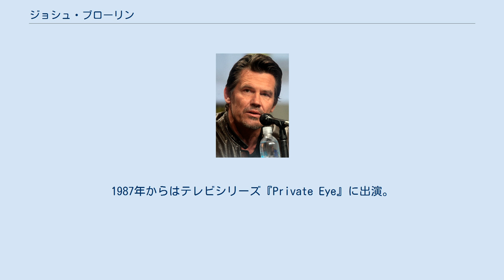ジョシュ・ブローリン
ジョシュ・ブローリン（Josh Brolin, 本名: Josh J. Brolin, 1968年2月12日 - ）は、アメリカ合衆国の俳優。
父親は俳優のジェームズ・ブローリン。
 1985年に『グーニーズ』で映画デビュー。
1987年からはテレビシリーズ『Private Eye』に出演。
その後テレビシリーズやテレビ映画への出演、大作映画の脇役が多かった。
 2007年に入り、コーエン兄弟の『ノーカントリー』やロバート・ロドリゲスの『プラネット・テラー in グラインドハウス』、リドリー・スコットの『アメリカン・ギャングスター』などに続けて出演し、高い評価を得る。
その翌年の2008年には、オリバー・ストーン監督の『ブッシュ』で主演のジョージ・W・ブッシュを演じ、ガス・ヴァン・サントが手がけたハーヴェイ・ミルクの伝記映画『ミルク』ではアカデミー助演男優賞にノミネートされた。
 その後も、コーエン兄弟の『トゥルー・グリット』や、ポール・トーマス・アンダーソンが監督した『インヒアレント・ヴァイス』、ドゥニ・ヴィルヌーヴ監督作品の『ボーダーライン』など、数々の作品に出演。
2017年からは『アベンジャーズ』シリーズで悪役であるサノスを演じた。
 1988年に女優のアリス・アデアと結婚。
2児を儲けるが1992年に離婚。
1999年から2001年まで女優のミニー・ドライヴァーと交際し、婚約までしたが破局。
2004年8月14日に女優のダイアン・レインと再婚したが、2013年に離婚。
 2015年3月に自身のアシスタントでもあったモデルのキャスリン・ボイドと婚約し、2016年9月に結婚式を挙げると、2018年11月に娘が生まれたことを発表した。